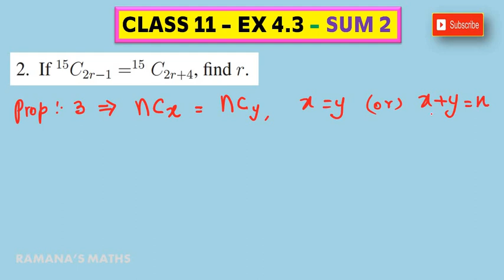CLASS 11 - EX 4.3 - SUM 2